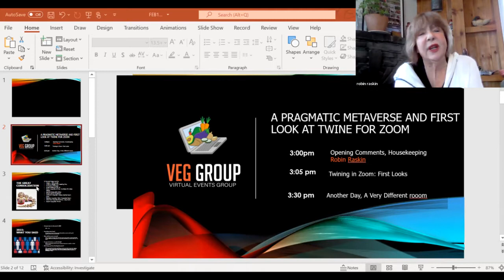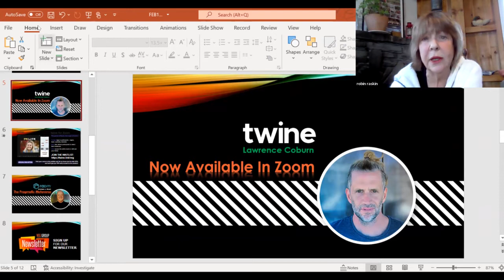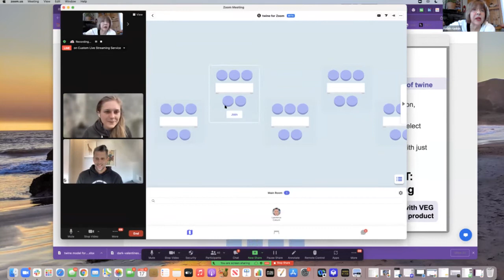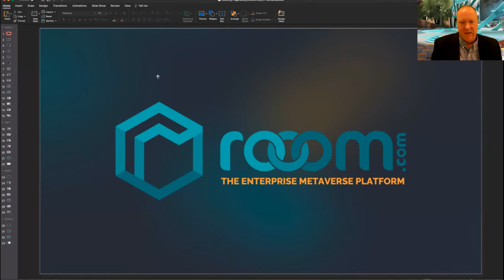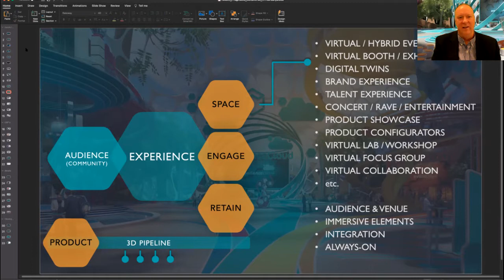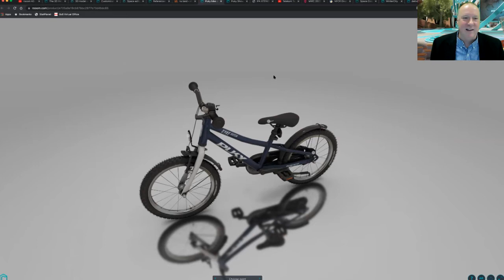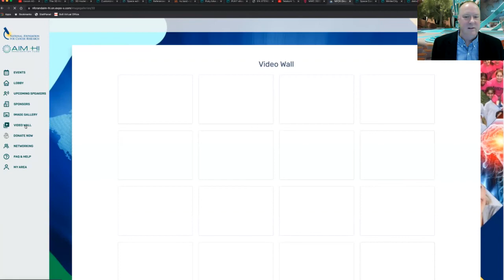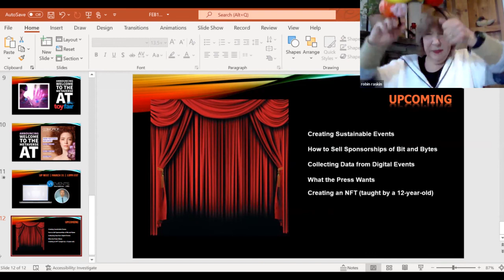Explore the Pragmatic Web with Andrew J. Nash and rooom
Experience rooom: A Pragmatic Metaverse and then enjoy a sneak preview of Twine for Zoom.